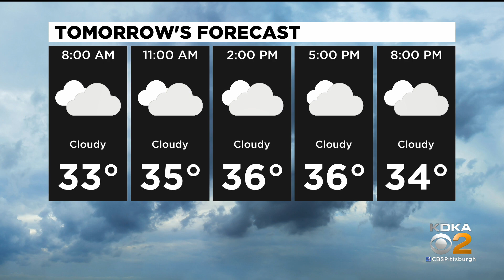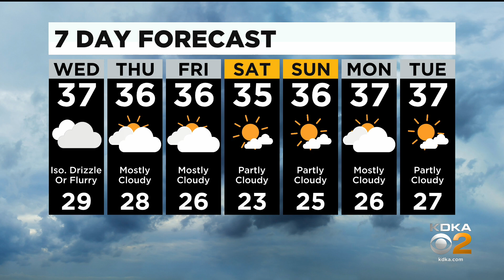KDKA-TV Nightly Forecast (1/5)